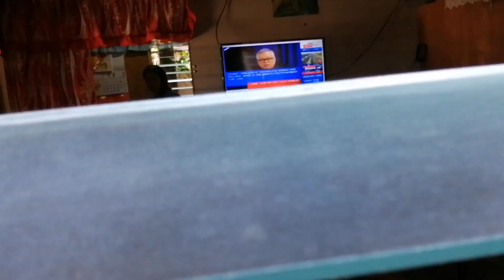MARKET DAY IN MAKILALA, NORTH COTABATO || EL ROSE Luvs Journey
This video was taken last March 14, 2020 before the lockdown.

I AM EL AND MY WIFE IS ROSE. HENCE, OUR CHANNEL IS EL ROSE LUVS JOURNEY. BEING A VIDEO CREATOR, WE ARE TRYING OUR BEST TO CREATE OUR OWN VIDEOS BASICALLY FEATURING ME AND MY WIFE'S JOURNEY (TRAVEL, FOOD, EVENTS AND LIFE IN GENERAL). I HOPE YOU ENJOY WATCHING. GOD BLESS US ALL! XOXO